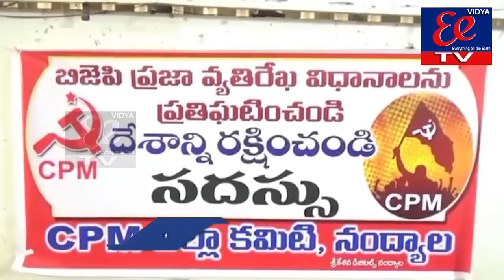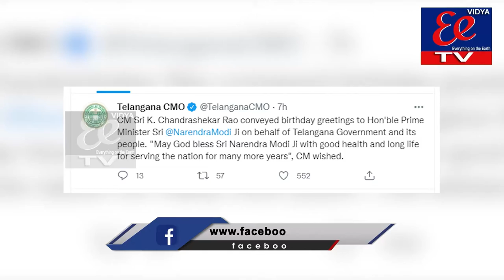ee news 1bulletin 17-09-2021